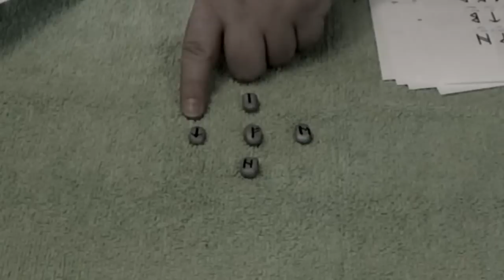ASMR- Rune Stones Reading with Raven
Doctor Andrew Michaels returns with a new series and a new start.   Reading Rune Stones for people to help them with insight into their lives.  Rune Stones do not foretell the future or divine the past, but can be very helpful in giving a person an insight into their own lives.
The Ravens Hearth
They are $15.00 per set, plus postage.
There are several historical runic inscriptions, found on everything from swords to stones to bronze pendants, which list the entire runic alphabet in order. One of the oldest and most complete of these is the Kylver stone, found in Gotland, Sweden and dating from the fifth century. Others are less complete, but show a remarkable continuity in the order in which the runes are listed. The only surviving written accounts of the actual names and meanings of the runes, however, were not recorded until the advent of the Christian era. Some of these manuscripts, which date from the 9th. century until well into 12th, are known as rune poems. These poems have a verse for each rune, each of which begins with the rune itself and its name. Some of these poems are more Pagan than others, particularly those from Iceland, where Christianity was not yet as widespread as it was in the Anglo-Saxon regions.

The rune names themselves appear to have been passed down relatively intact, and although no manuscript exists listing the names of the older, Germanic runes, the Anglo-Saxon and Scandinavian rune poems agree to such an extent that their common origin can be deduced. These names are probably our best clue as to what the individual runes actually meant to the people that used them.
Autonomous sensory meridian response (ASMR) is a neologism for a perceptual phenomenon characterized as a distinct, pleasurable tingling sensation in the head, scalp, back, or peripheral regions of the body in response to visual, auditory, tactile, olfactory, or cognitive stimuli. The nature and classification of the ASMR phenomenon is controversial, with a considerable cult following and strong anecdotal evidence to support the phenomenon but little or no scientific explanation or verified data.